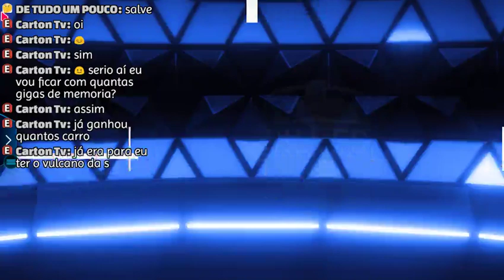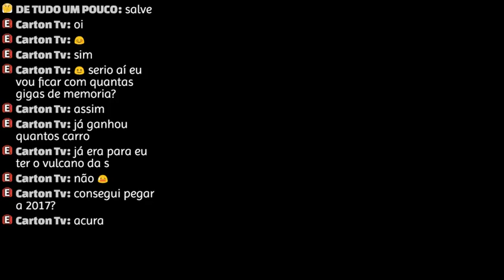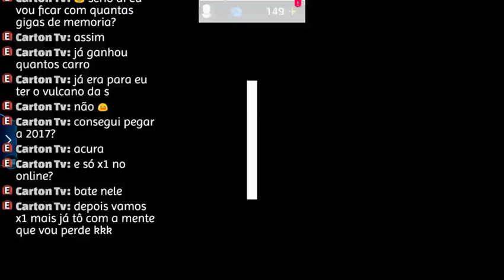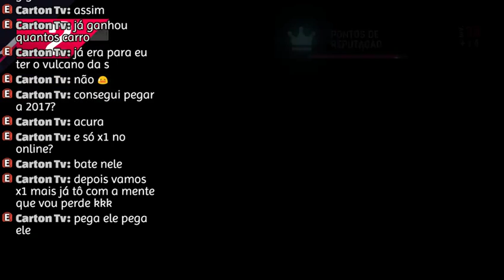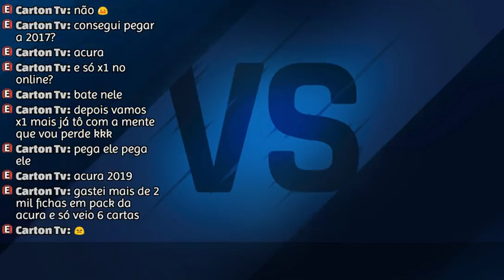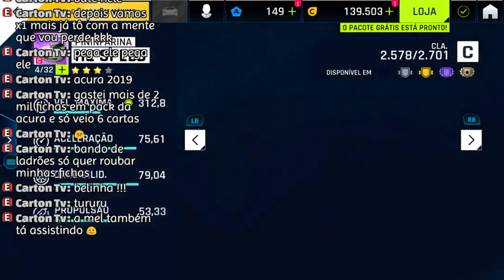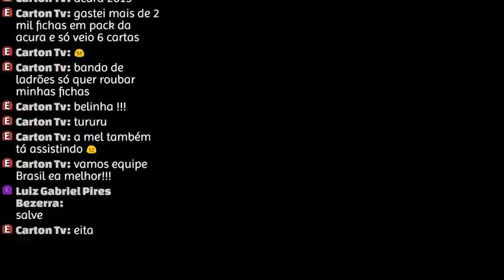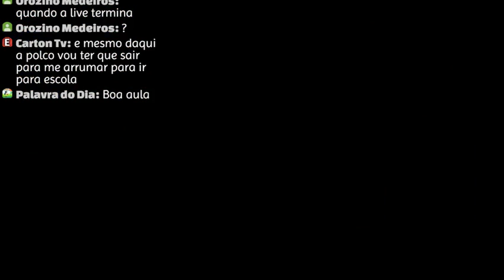Asphalt 9: Legends